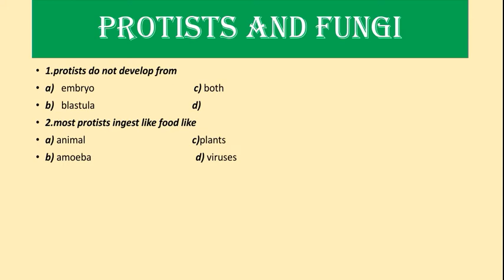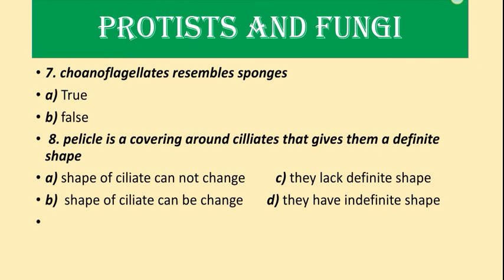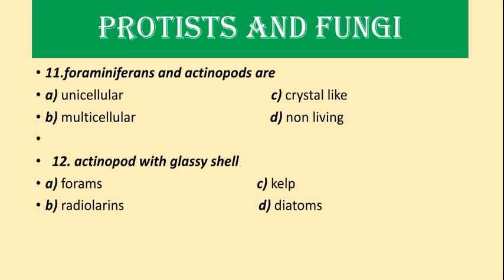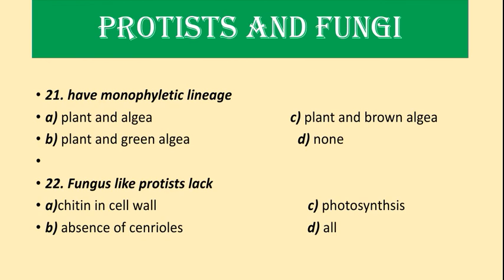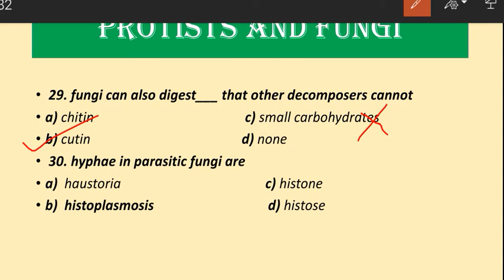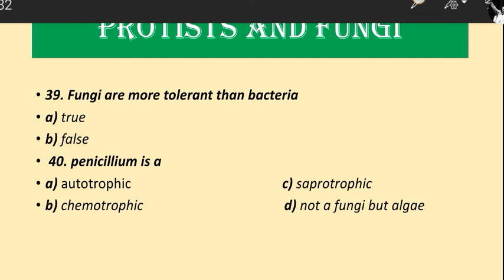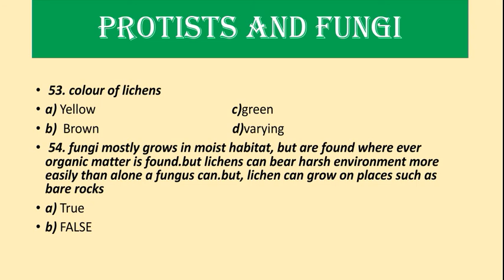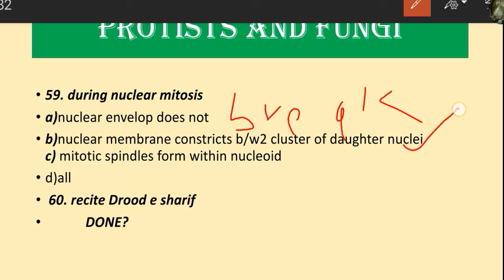protists and fungi mdcat mcqs | Important 60 mcqs from protists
what are protists
For All previous tests links are 👇

what is fungus
what is algea
what is Amoeba
what are Zooflagellates
what are Fungi like protists
what is difference between slime molds and fungi
what is difference between water mold and fungi
what is radotorula
How cell wall of fungi is made
what is similarity between plant and green algea
why most fungi are Heterotrophs
why fungi lack true gamates
who caused irish potato famine
Which protist helps in digestion